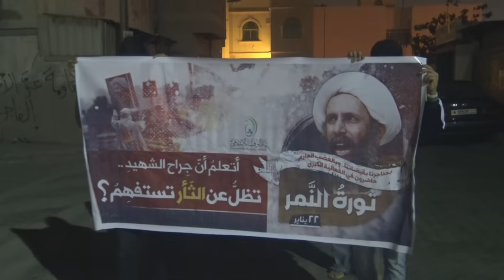مسيرة "ثأر النمر" استعداداً ليوم الغضب "ثورة النمر" - بلدة النويدرات 20/1/2016